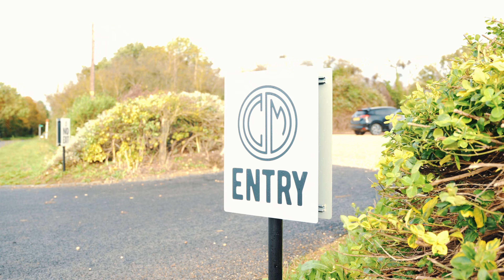Our BMW G26 M440i AC Schnitzer UK Demo Car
BMW M440i
Full AC Schnitzer aero kit
Tuning packed 420hp
Springs , wheels , tyres the works !